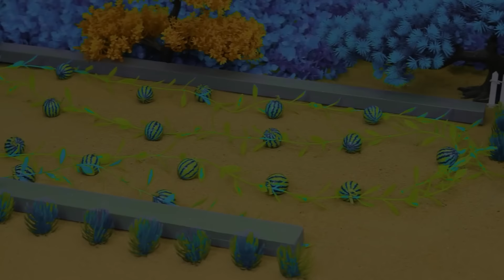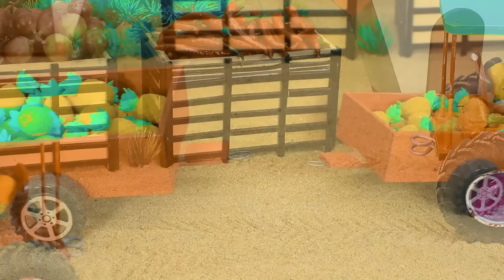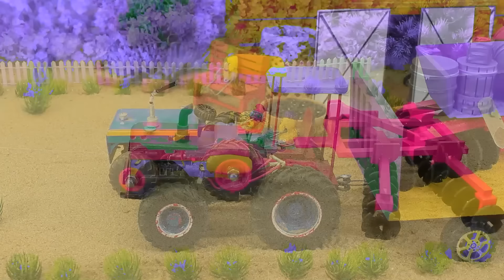Mini tractor transporting | Radha Krishna Trolly |Gauri Ganesh Murti durga Navratri,water tanker #49